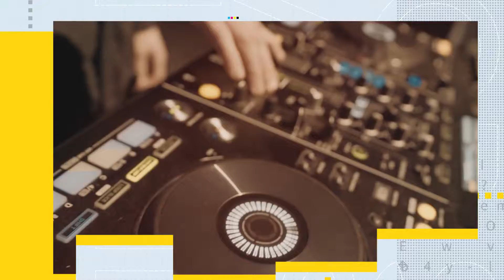Partance - Cocktail à la mode 2016